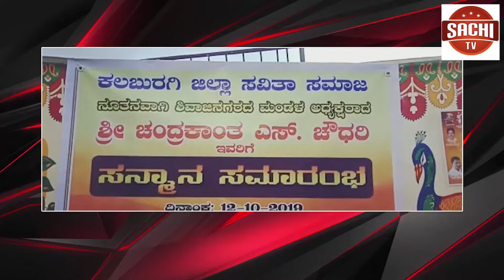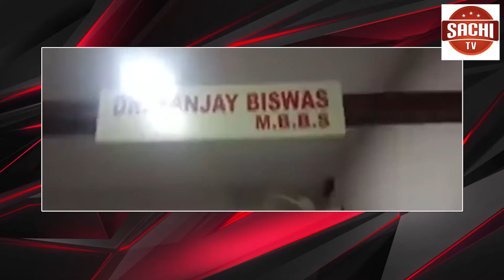:- ಬಂಜಾರಾ ಸಂಸ್ಕೃತಿ ಲೋಕ ಕಲಾ ಟ್ರಸ್ಟ್ ಹಾಗೂ ಕನ್ನಡ ಮತ್ತು ಸಂಸ್ಕೃತಿ ಇಲಾಖೆಯ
Youtube on
ಬಂಜಾರಾ ಸಂಸ್ಕೃತಿ ಲೋಕ ಕಲಾ ಟ್ರಸ್ಟ್ ಹಾಗೂ ಕನ್ನಡ ಮತ್ತು ಸಂಸ್ಕೃತಿ ಇಲಾಖೆಯ ಸಹಕಾರದಲ್ಲಿ ರಾಜ್ಯ ಮಟ್ಟದ ಬಂಜಾರಾ ಸಾಂಸ್ಕೃತಿಕ ಕಲಾ ಮೇಳಾವ್ ಕಾರ್ಯಕ್ರಮ ಅಕ್ಟೋಬರ್ 18 ರಂದು ಕಲಬುರಗಿ ನಗರದ  ಡಾ. ಎಸ್.ಎಂ. ಪಂಡಿತ ರಂಗ ಮಂದಿರದಲ್ಲಿ ಆಯೋಜಿಸಲಾಗಿದ್ದೆ ಎಂದು ಜೈಸಿಂಗ್ ಜಾಧಾವ ತಿಳಿಸಿದ್ದಾರೆ..